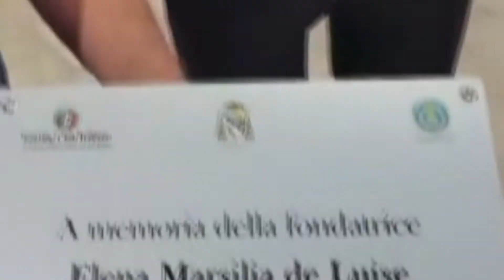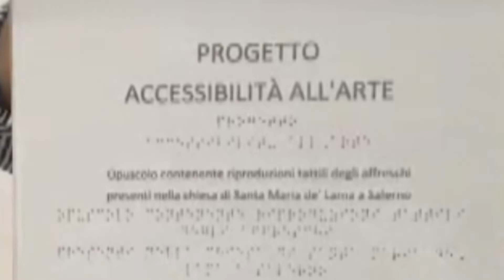Dal degrado allo splendore. Rinasce la chiesa di Santa Maria de Lama a Salerno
Dal degrado allo splendore. Rinasce la chiesa di Santa Maria de Lama a Salerno grazie al “Club  Inner Wheel  Salerno est”. Ieri un'altro tassello di un lavoro iniziato da anni con la consegna del restauro dell'affresco di San Lorenzo Martire